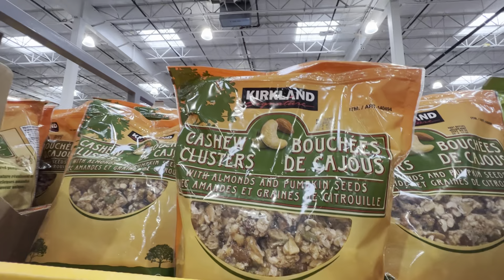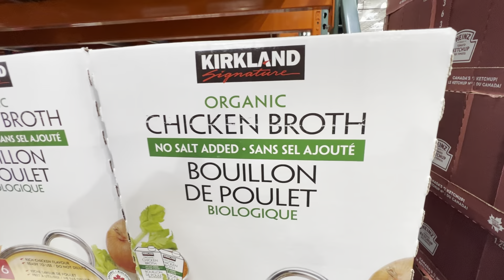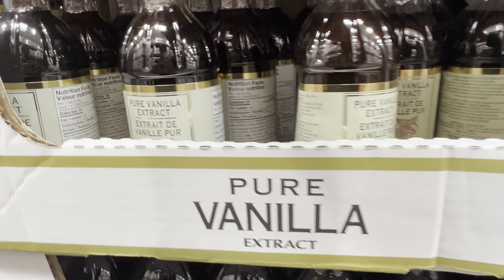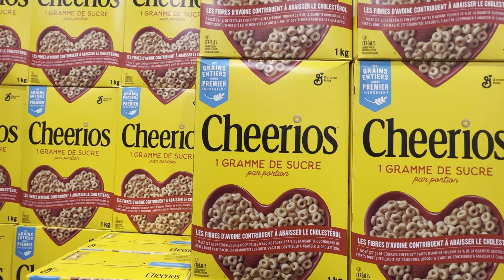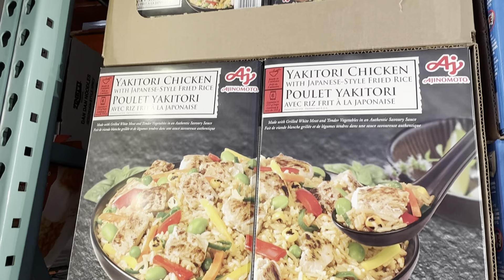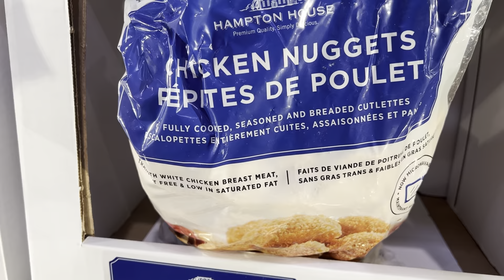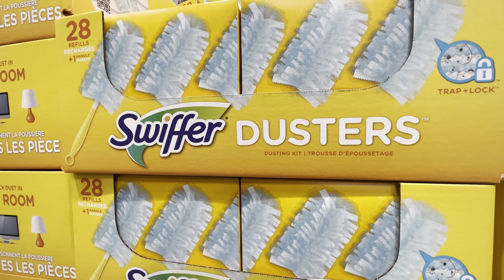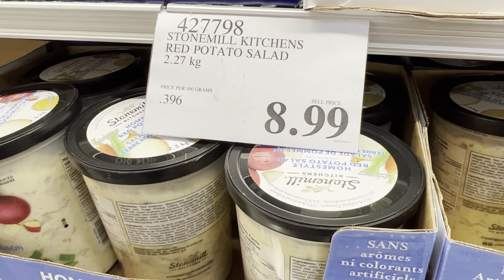Costco! Deals of the week! Grocery shopping!